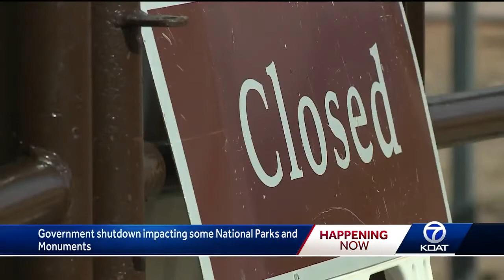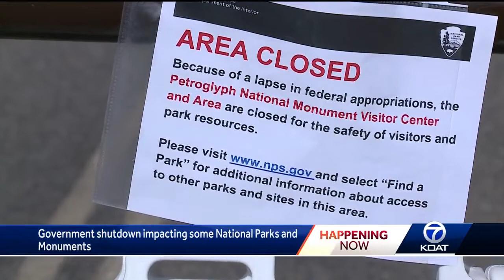Government shutdown having little impact in Albuquerque